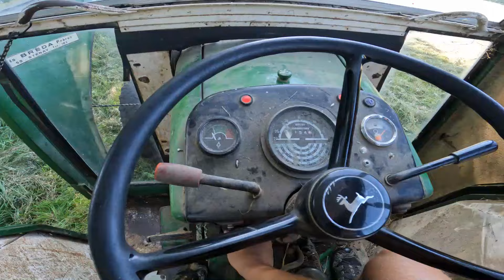LA MOISSON 2024 EST ENFIN TERMINEE (EPISODE 10)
Bonjour à tous, nouvel épisode avec une météo ensoleillé, donc pas mal de boulot : de la moisson ainsi que de la paille, la deuxième coupe de foin et un peu de déchaumage au milieu de tout ça pour occuper.